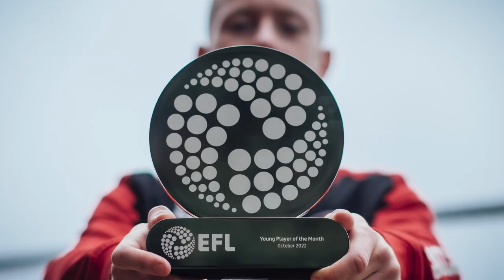Fulham Academy: MOMENTS Of The Season So Far! 💫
From loan success stories and senior debuts to Academy initiatives and squad day trips, enjoy all the best Academy moments so far this season!

Enjoy match highlights, player interviews, training and behind-the-scenes content to get closer to the likes of Aleksandar Mitrović, Andreas Pereira, João Palhinha, Tom Cairney, Harry Wilson & many more!